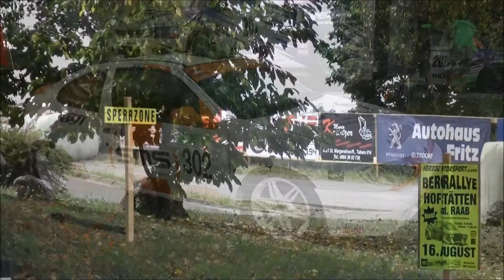Bergrallye Hofstätten 2015 Patrick Orasche